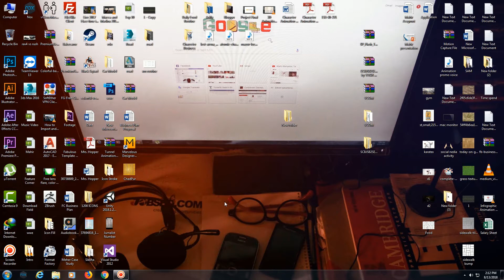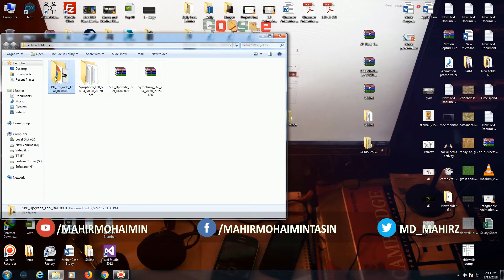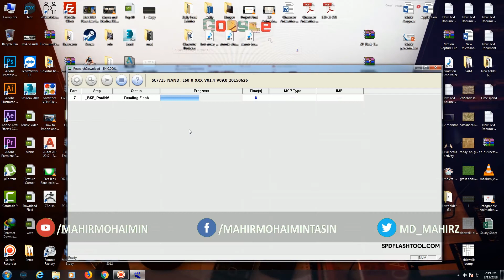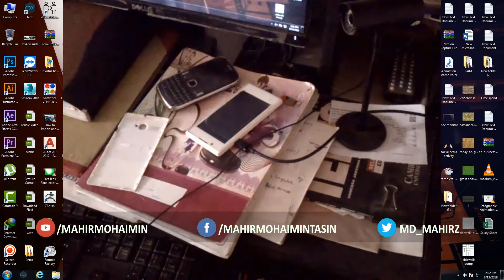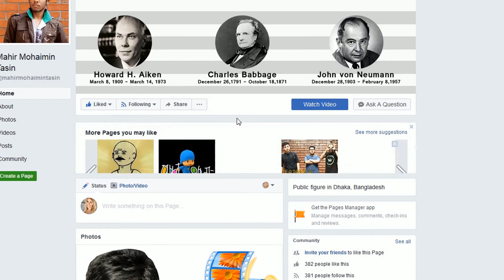SPD Upgrade Tool Problem Solve | Failed User Cancel Solution | Unplug Solution | Mahir Mohaimin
SPD Upgrade Tool ব্যবহার করতে গিয়ে অনেকেই অনের ধরনের সমস্যার সম্মুখীন হন। এর মধ্যে অন্যতম User Cancel ও Unplug.
এই ধরনের সমস্যা ছাড়াও এই রিলেটেড আরও যে ধরনের সমস্যা আছে তার সকল সমাধান এই ভিডিওতে।